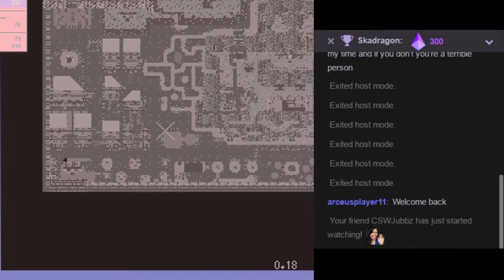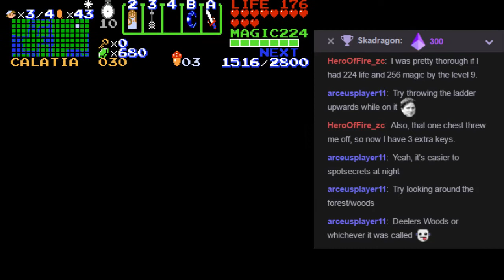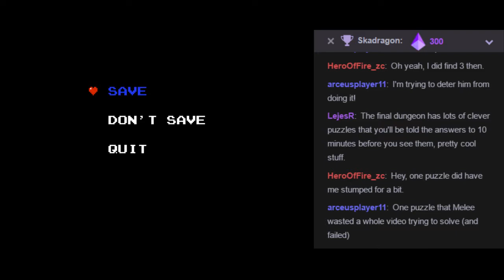Link and Zelda: Panoply of Calatia - Pt7